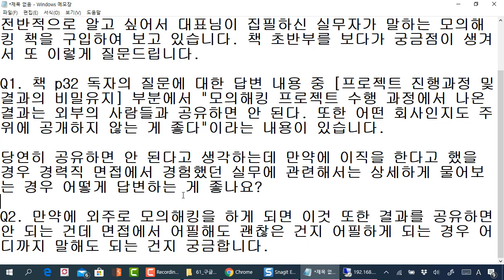진로QA - 모의해킹 프로젝트 수행 과정에서 나온 결과는 면접 때 어느수준까지 공개해야 하나요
보안프로젝트 )에서 제공하는 IT 보안 진로 강의 입니다. 이번 강의 주제는 "진로QA - 모의해킹 프로젝트 수행 과정에서 나온 결과는 면접 때 어느수준까지 공개해야 하나요" 입니다.